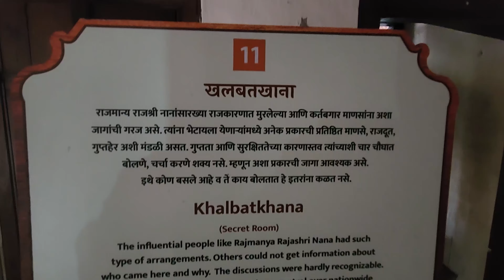Exploring Kaas Pathar | Historical Nana Fadanvis Wada | Wai Ganapati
About Video:
In this video I have covered Kaas Pathar, Wai Ganapati [Dholya Ganapati], Nana Fadanvis Wada.

About me :

Hello, My name is Rohan from Mumbai. I love to travel and make videos of my travel experience.

Ride Details:

 • Goa Ride 2016
 • Jaisalmer Ride 2016
 • Jaisalmer Ride 2018
 • Mt. Abu/Udaipur Ride 2018
 • Statue of Unity Ride 2019
 • Kedarnath Ride 2021
 • Ladakh Ride 2022
 • Jaisalmer India Pak Border 2022
 • Ladakh Ride 2023
 • South India Ride 2023